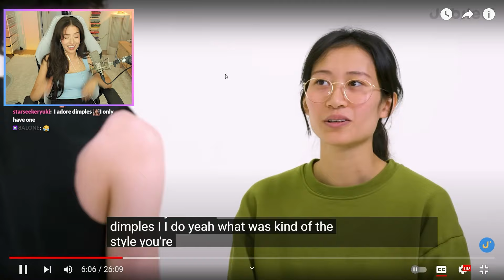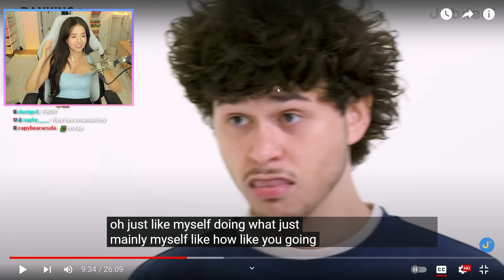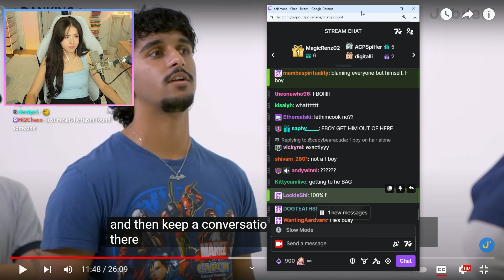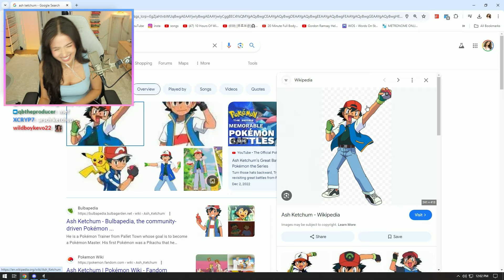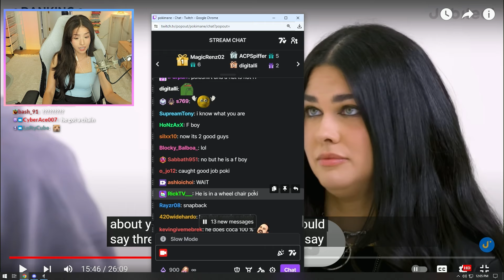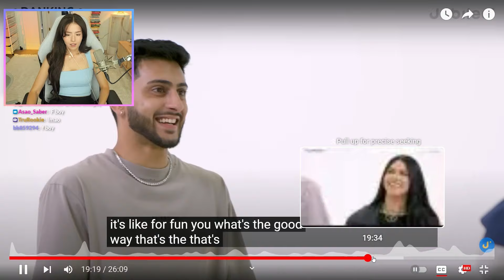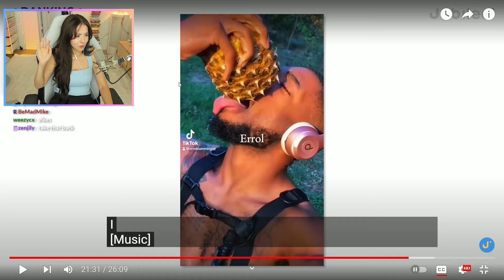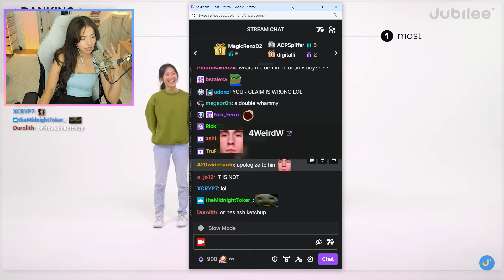Pokimane Tries To Guess The F Boy